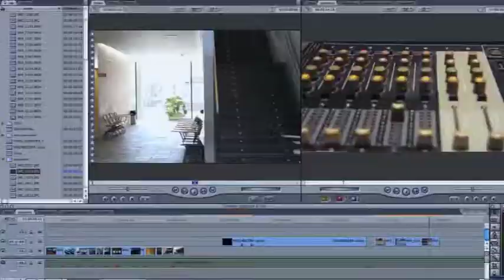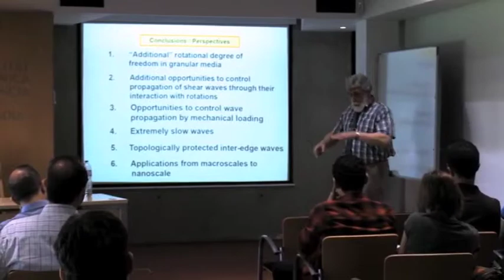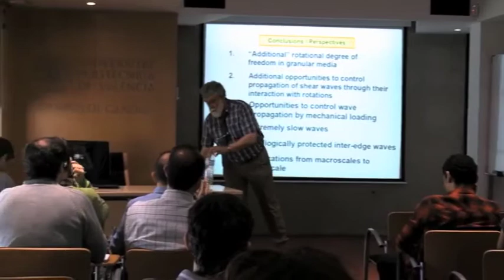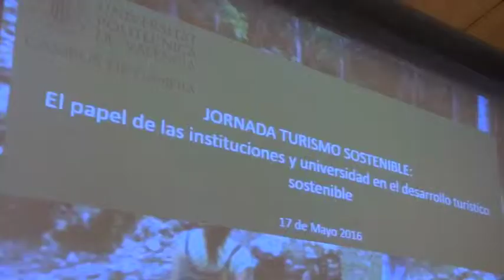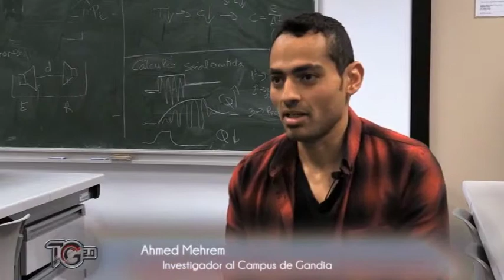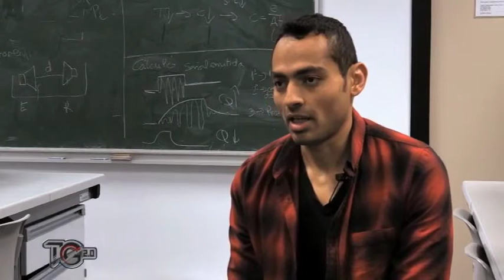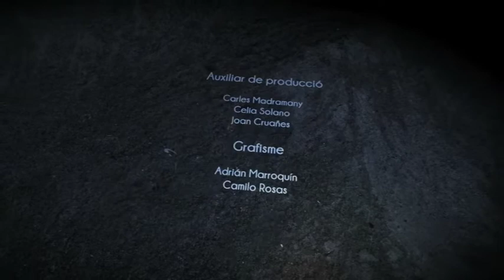2016 05 23 Telegrafies